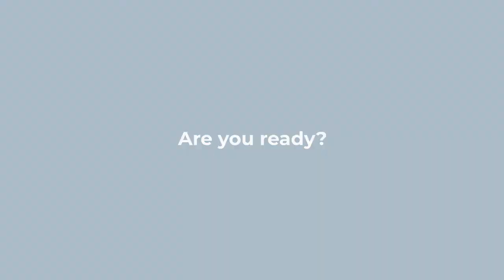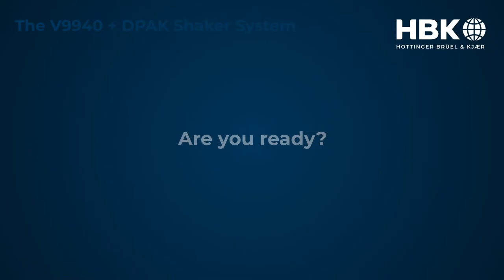Coming soon: Water-cooled, High-Force LDS V9940 Shaker - HBK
A new shaker platform ideal for vibration and shock testing of Electric Vehicle (EV) battery modules and packs, e-axles and e-drivetrains.